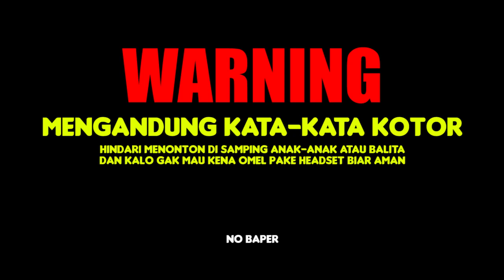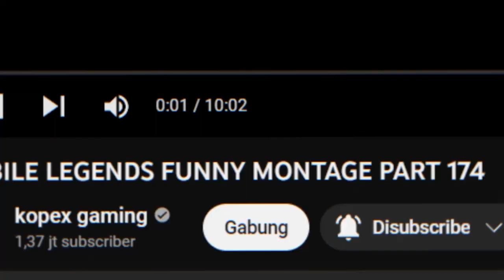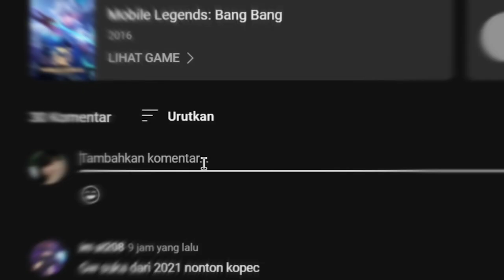MOBILE LEGENDS FUNNY MONTAGE PART 178